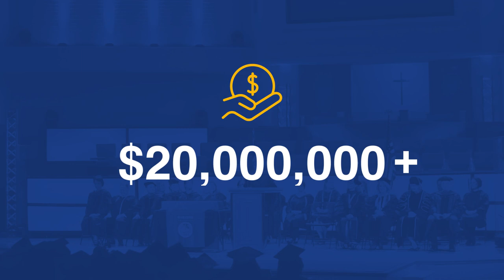Who is Herzing University?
At Herzing University, it's our mission to educate, support and empower all students for success in work, learning and engagement in our communities and global society.

Herzing University is an accredited, private nonprofit college with ten campuses across seven states as well as an online division. We remain focused on providing students with a caring learning environment that fosters long-term career success. We have several degree programs in nursing, healthcare, technology and business.